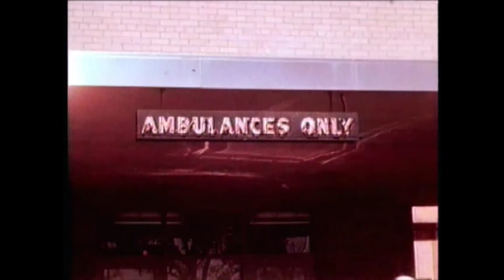60 YEARS AGO - KENNEDY MUST DIE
song by Traffic -
Kennedy had to be eliminated. to keep us in Viet Nam and for payback for the Bay of Pigs.